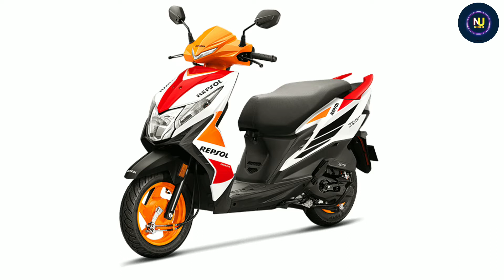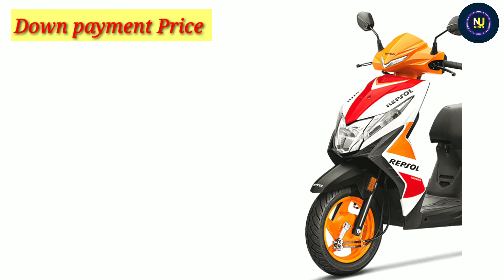2022 Honda Grazia 125 Repsol Edition Price | On Road Price | Down payment,With loan Emi Finance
2022 Honda Grazia 125 Repsol Edition Price | On Road Price | Down payment,With loan Emi Finance | Ex Showroom price Full hindi Review

Quries Solved :???
1) Honda Grazia 125 Repsol Edition | Review
2) Honda Grazia 125 Repsol Edition | On Road price
3) Honda Grazia 125 Repsol Edition | Down payment
4) Honda Grazia 125 Repsol Edition | Loan Emi